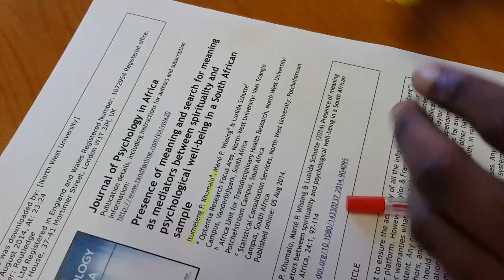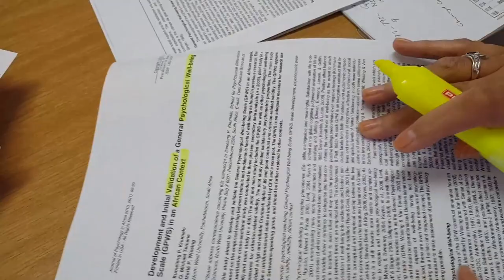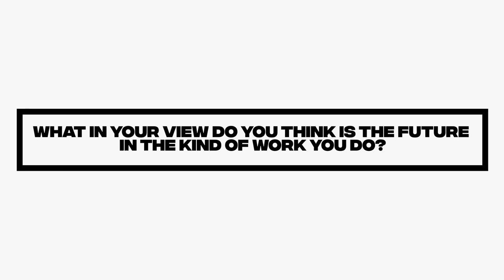A well-lived life from an Africa(n)-centred positive psychological perspective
How well, psychologically speaking, do Africans live? What does it mean to have a well-lived life in African countries? What sorts of contributions to positive psychology are African psychologists making? Do we need positive psychology, let alone a positive African psychology? Who are some of the African positive psychologists? In this short video directed by Kopano Ratele and produced by Neziswa Titi, the positive psychologist to watch, Professor Itumeleng Khumalo responds to some of these questions and talks among other things about a well-lived life from what he calls an Africa-centred positive psychological perspective.